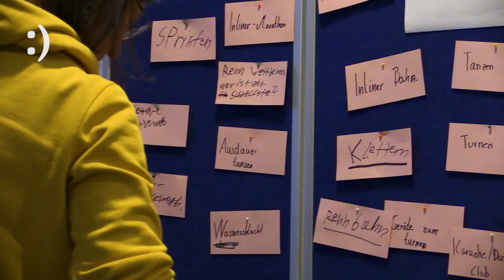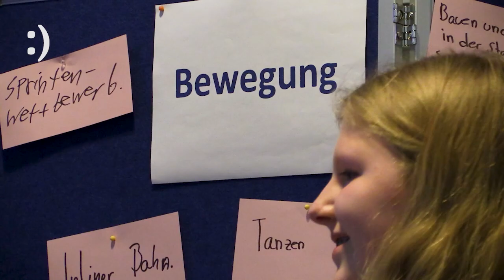JUZ TV News - Papenburger Zukunftsplan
Interessierte Kinder und Jugendliche aus Papenburg wurden am 17. Mai herzlich eingeladen ins JUZ zu kommen, um ihre Ideen einzubringen, um die Zukunft von Papenburg kinder- und jugendfreundlich zu gestalten.

Im Rahmen des „Zukunftspaket Bewegung, Kultur und Gesundheit“ stehen dafür Fördergelder zur Verfügung, woraus Kinder und Jugendliche unterschiedliche Projekte  gemeinsam entwickeln und noch in diesem Jahr umsetzen werden.
Dazu sind viele Kinder und Jugendliche ins JUZ gekommen, um ihre Ideen einzubringen, zu entwickeln und mit anderen zu diskutieren. Wir haben uns mit den Teilnehmern des Zukunftsplans, sowie mit den Ansprechpartnerinnen Silvia Wollert und Alicia Meyer unterhalten.